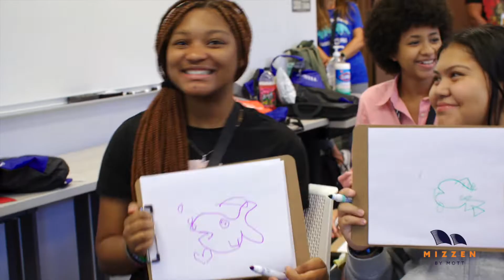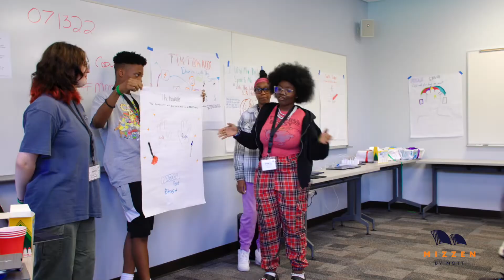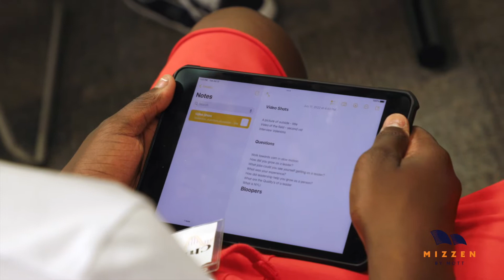September 28, 2022